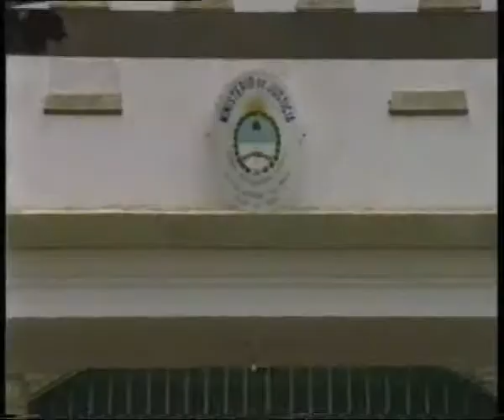U7: NO EXPLOTÓ POR UN CABLE.flv